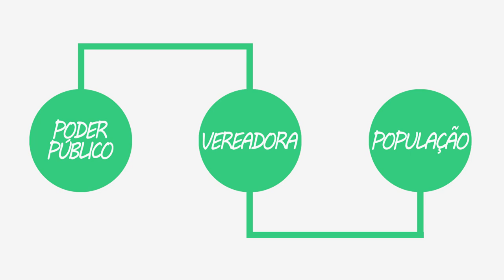Sâmia Bomfim - Cargo de Vereadora, violência contra a mulher e medidas protetivas - Re Entrevista 1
Entrevista com a vereadora de São Paulo, Sâmia Bomfim. Nesta conversa, eu abordei diversos assuntos como o processo de candidatura e funções de uma vereadora; a participação da mulher na política; violência contra mulher e suas medidas protetivas. Falamos sobre o feminismo, confusões e divergências relacionados ao tema e um pouco sobre a história da Sâmia. Enfim, espero que vocês gostem e se informem também. Apesar da referência ser a figura feminina, esta conversa é para todos do Universo !

Ficha Técnica
Roteiro: Renata Suizu
Edição: Renata Suizu
Filmagem: Renata Suizu
Fotografia Sâmia Bomfim: Equipe Sâmia